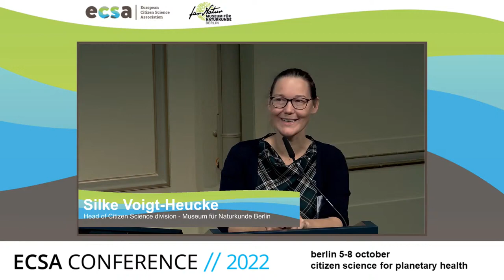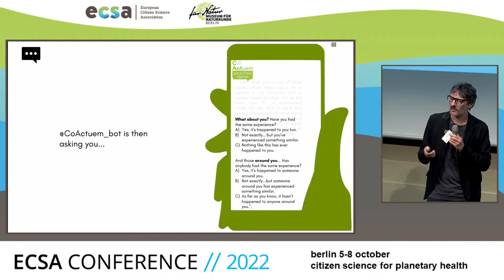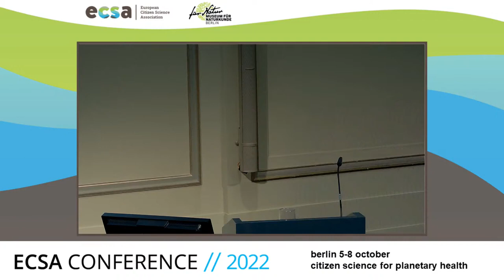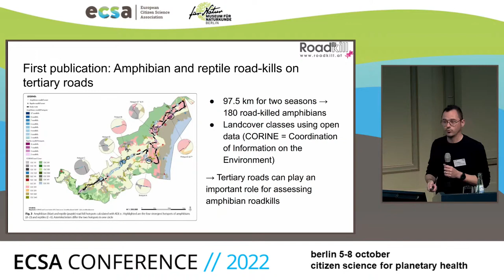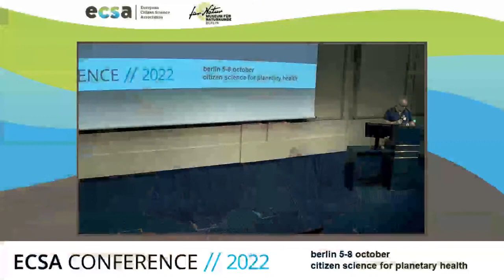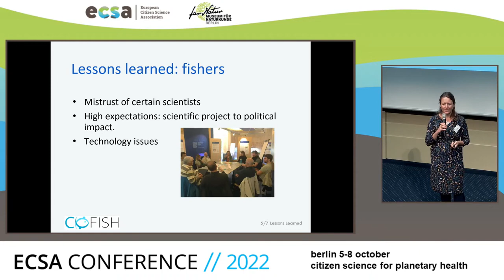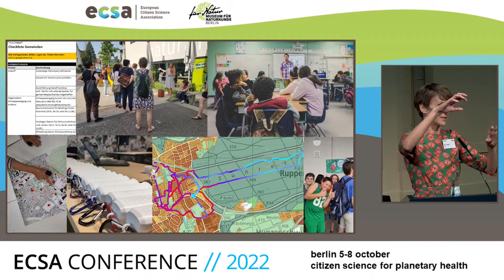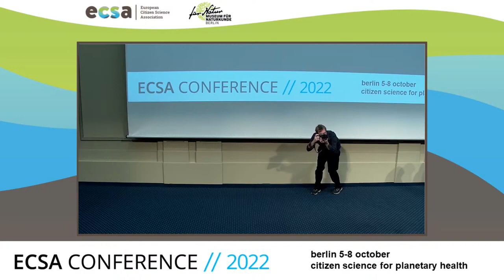ECSA Conference 2022 Berlin - Friday, October 7, 2022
The ECSA Conference 2022 was held from October 5-8 in Berlin, Germany. Here, you can find the recording of the second conference day's livestream on October 7 2022.

We invited researchers from all disciplines, scientists, practitioners, activists, funders, policymakers, non-governmental organizations, artists, and other interested citizens worldwide to reflect, discuss, and network on the topic of Citizen Science for Planetary Health.

You can download the conference programme and proceedings at this

Friday, 7 October | Conference Day 2

13:25 Words of Welcome by Dorte Riemenschneider and Silke Voigt-Heucke
15:30 Welcome and short presentation of the World Health Organisation (WHO) Hub for pandemic and epidemic intelligence based by Julia Fritzner
18:00 Presentation of the Citizen Science Global Partnership by Martin Brocklehurst
23:41 Keynote talk: Citizen Science in the Global South - Peter Elias, University of Lagos, Nigeria

Oral Session 13: Human Health: Patient Research, Epidemiology, & Foresight
Chair: Kim Grützmacher
1:11:28 Using passive citizen science to map the effects of COVID-19 litter on animal life - Liselotte Rambonnet
1:26:45 CoAct for Mental Health - Josep Perelló
1:43:46 Nowcasting UrbanVector Mosquitoes for Epidemiological Preparedness - John R. B. Palmer
1:56:00 Citizen Science in Medical and Health Science Projects - Legal Questions and Medico-Ethical Contradictions due to Participation - Timo Faltus
2:12:32 Citizen science for health in action: gaining insight in fatigue for people with rheumatoid arthritis - Ria Wolkorte
2:24:51 Exploring the impact of large-scale planetary health challenges on positive community health in Kenya - Claudia Robbiati

Oral Session 15: Biodiversity Monitoring for Planetary Health
Chair: Gitte Kragh
3:14:50 Precision citizen science developing adaptive sampling through co-design for biodiversity monitoring - Michael Pocock
3:29:35 The Citizen Science Program at the National Institute of the Atlantic Forest (Brazil): results from 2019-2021 - Natalia Ghilardi-Lopes
3:40:34 Opportunities and challenges of citizen science for monitoring a recolonizing megaherbivore - Emu-Felicita Ostermann-Miyashita
3:54:54 Citizen science to mitigate the biodiversity crisis: lessons from Vigie-Nature, a long-term, large-audience biodiversity monitoring schemes network - Benoit Fontaine
4:10:35 7 years of ProjectRoadkill: A multi-stakeholder-approach to improve amphibian conservation in Austria - Daniel Dörler
4:26:48 ‘Objectif Plancton’, a citizen science programme dedicated to coastal plankton - Céline Liret

Oral Session 17: Ways to preserve healthy oceans and freshwater
Chair: Jaume Piera
5:42:23 Observadores del Mar - A Marine Citizen Science Platform working for a healthy Ocean - Macarena Marambio and Maria Vicioso
5:55:35 Groundwater monitoring through citizen science – A review of project designs and results - Sabrina Kirschke
6:12:55 Science learning through marine community science in the Yucatan Peninsula - Ana Ilse Benavides Lahnstein
6:28:42 Citizen Science as a key tool in integrated ocean and costal observing systems - Alina Luna
6:42:00 CoFish: co-creating a research project with fishers for sustainable lake fisheries! - Tania Jenkins

Oral Session 19: Addressing Climate Change and advocating for Environmental Justice
Chair: Katrin Vohland
7:42:49 Catalysing Climate Change Advocacy amongst Rural Nepalese Youth through Citizen Science - Naomi Saville
7:56:43 Co-design process of a citizen-social-science platform for environmental justice in Buenos Aires, Argentina - Leticia Castro , Valerie Arza and Guillermina Actis
8:08:52 Finding, measuring and improving heat hotspots using citizen science - Pia Viviani and Artur Kim Shum
8:25:44 Addressing the complexity of hydro-climate risk: The experience of the citizen observatory of Drought (Spain) - Amaranta Heredia
8:42:18 Citizen science as a powerful tool for climate action - Marjana Brkić,
9:20:48 Closing words